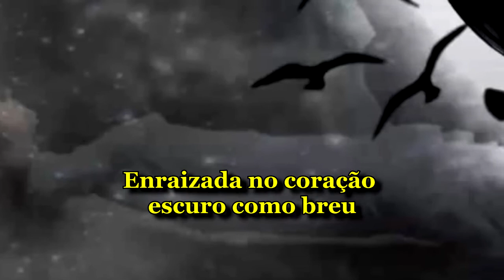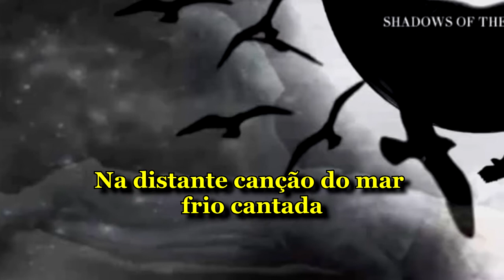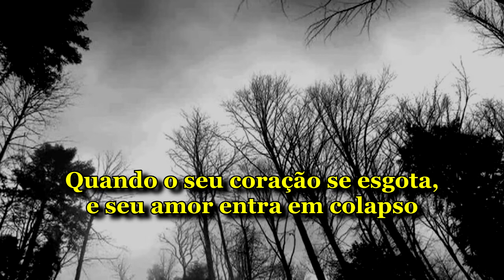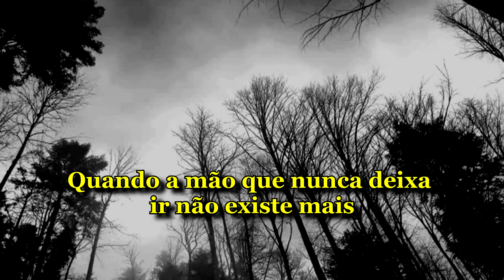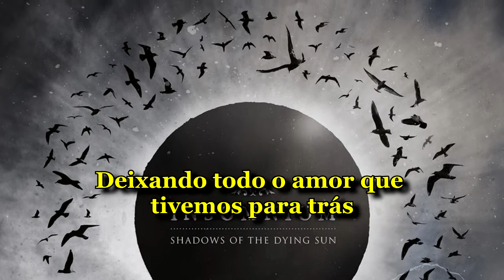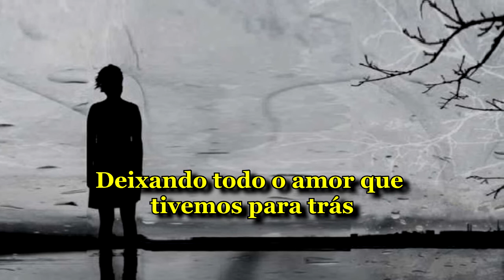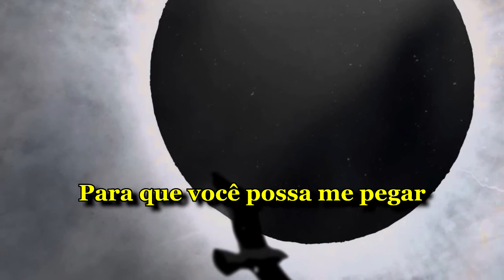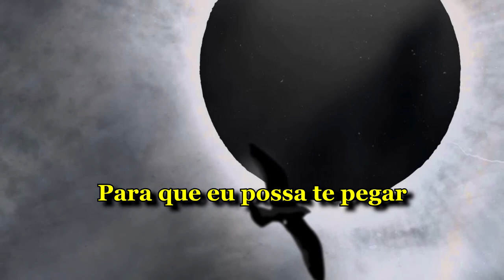Insomnium - The Primeval Dark / While We Sleep (Legendado PT - BR)